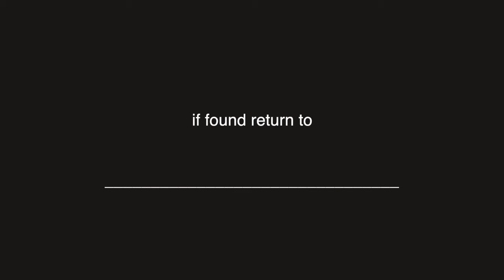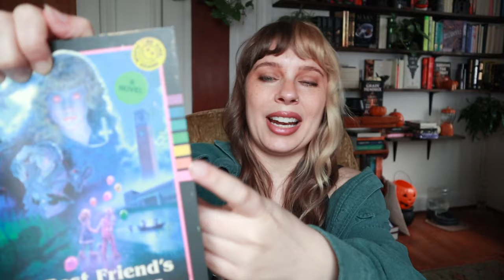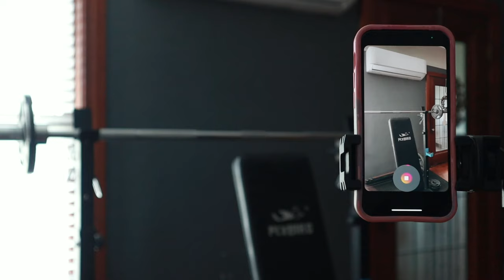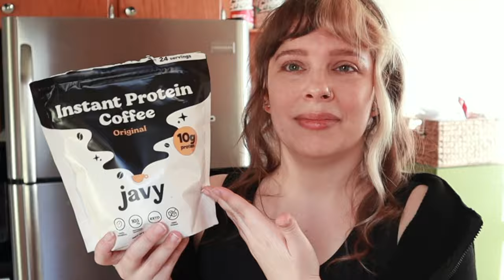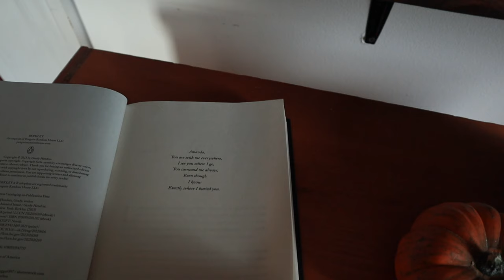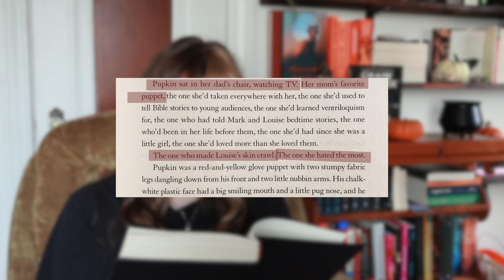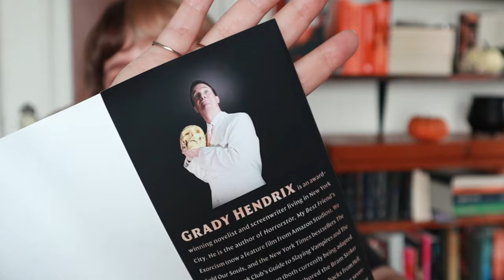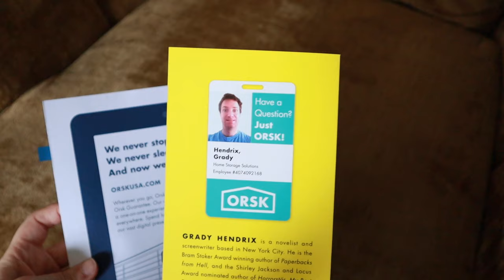reading ONLY Grady Hendrix for a week 📖🩸👻 READING VLOG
In today's video we are spending a week reading nothing but Grady Hendrix! Follow along on the fun creepy adventure...🫣📚👻✨

Amazon Storefront ▸

📚 Books...
Final Girl's Support Group ▸
Best Friend's Exorcism ▸
How To Sell a Haunted House ▸

...thank you for being a part of my little book nook 🫶🏻

0:00 hi, hello
0:25 best friends exorcism
9:54 haunted house
18:12 horrorstor
22:02 syl🐊